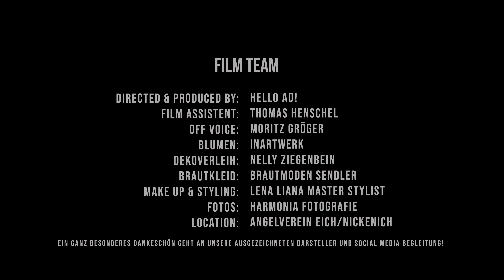Ina Hauffe | Imagefilm by HELLO AD!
HELLO AD! legt Wert auf Inhalt und Story. Mit diesem Beispiel möchten wir euch zeigen wie man für eine Event Sängerin einen hoch qualitativen Imagefilm drehen kann der nicht in Vergessenheit gerät. Unser Ziel ist es, das DU Sichtbarer und im Gedächtnis der Menschen abgespeichert wirst. Auch Du kannst so ein Video besitzen und deine Dienstleistung, Produkt oder Unternehmen bewerben. Die Videos eignen sich besonders um auf Social Media beworben zu werden oder auf der Website eingebettet zu werden. Wir sind experten für besondere Videos!

Besuche uns gerne auf unserer Webseite! Wir freuen uns über deine Kontaktaufnahme.